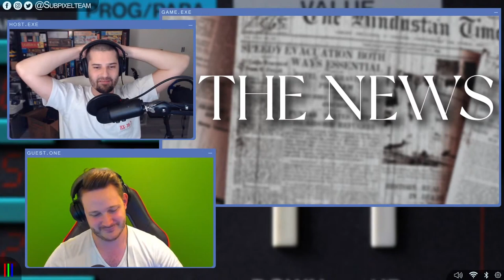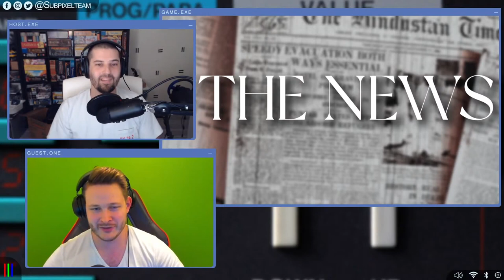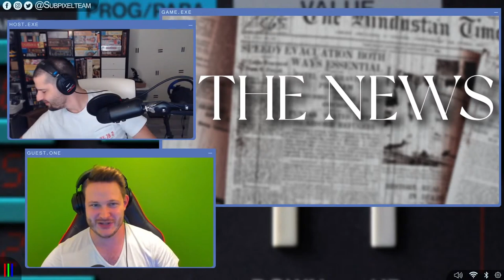Is Bobby Kotick A Scumbag?...SPOILER...Yes! | Local Chat | Episode 46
Come hang out and hear the news in Local Chat Episode 46! We're joined by Ian Gibson and Zak from SaveData to talk about the whole Bobby Kotick thing, more game delays, Quantic Dreams Star Wars game, and much more!